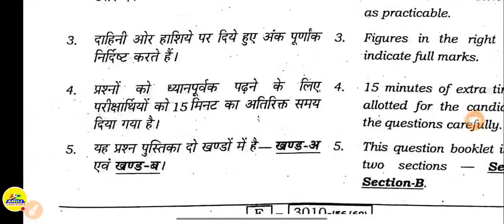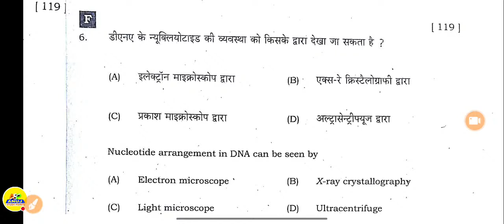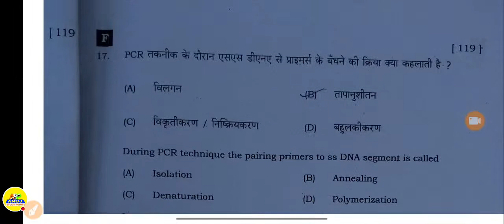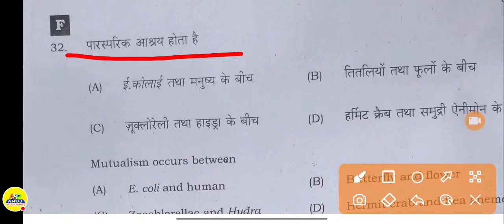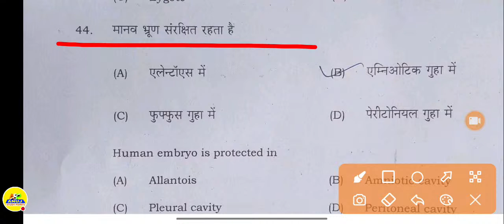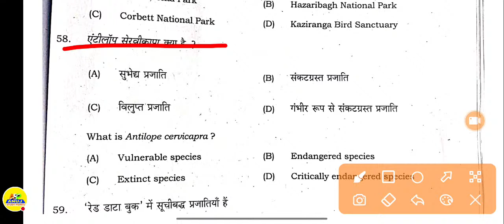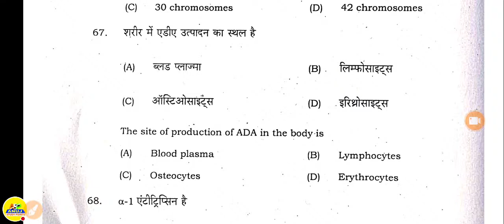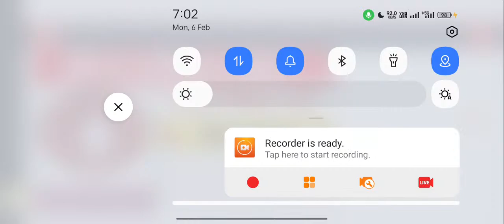12th Biology 06.02.2023 Viral Question 2023 | Biology Viral Objective 12th 2023 - VVI Question 2023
12th Biology 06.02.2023 Viral Question 2023 | Biology Viral Objective 12th 2023 - VVI Question 2023, Education Galaxy. Biology Objective Question 12th 2023. Biology Objective Subjective 12th 2023 Bihar Board. Bihar Board 12th Biology Viral Objective Question 2023. Biology  Answer Key 2023. Biology Viral Objective Question 2023 Education Galaxy.
12th class Biology model paper 2023
12th Biology model paper 2023
class 12th Biology model paper 2023
bihar board 12th Biology model paper 2023
Biology model paper 2023
12th Biology official model paper 2023
12th Biology model paper 2023 education galaxy
12th Biology answer key 2023
bihar board 12th Biology objective answer 2023
Biology model paper 2023 12th
Biology model paper 2023 bihar board

● 12th Biology class 12th Chemistry sentup exam important question 2023
● 12th Annual exam Biology vvi objective question 2023
● Annual exam Biology vvi objective question

Biology 12th Long Question 2023

● 12th Biology class 12th Biology sentup exam important question 2023

Biology 12th important short question 2023
Biology 12th Subjective Question 2023

◆ Your Quaries :-  ✔️ - Biology Answer key 2023 Education Galaxy

✔️ Biology ka Objective 12th
● 12th Biology vvi question 2023
● 12th Biology subjective vvi long question 2023
● 12th Biology 12th Biology vvi long question 2023
● Biology vvi long question 2023 12th
● 12th vvi question Biology 2023 vvi subjective question
● 12th Biology 2023

● 12th Biology vvi subjective question 2023
● 12th Biology 12th Biology vvi objective question
● Class 12th exam 2023 important objectives question
● Bihar board inter exam 2023 Biology important objectives
● Inter exam 2023 Biology important objective bseb
● 12th exam 2023 Biology chapter wise objective question
● Bihar board class 12th Biology important questions
● Biology objective science sangrah
● Bihar board class 12th Biology question paper 2023
● Bihar board class 12th Biology vvi question
● class 12th Biology model set
● class 12 Biology model paper 2023 Bihar board
● class 12 Biology sample paper 2023 solved
● class 12 Biology ka model paper 2023
●class 12 Biology mistry  sample paper 2023 analysis
● class 12th Biology important objective
● class 12th Biology important objective questions

12th Biology 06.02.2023 Viral Question 2023
Biology Viral Objective 12th 2023
12th class biology model paper 2023
class 12th biology model paper bihar board 2023
12th biology vvi objective 2023
12th biology 2023
12th biology viral question 2023 bihar board
12th biology objective questions for bihar board exam 2023
bihar board class 12 biology model paper 2023
bihar board 12th viral question 2023 Education Galaxy
Biology Objective Subjective 12th 2023 Bihar Board